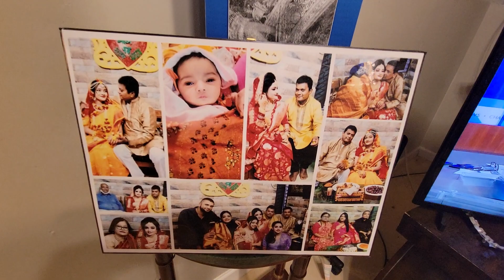November 28, 2023